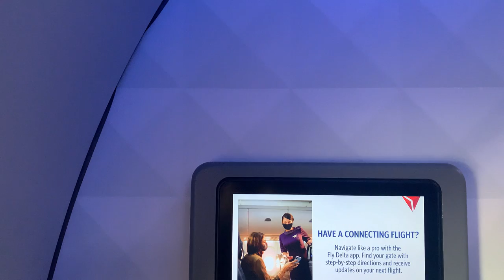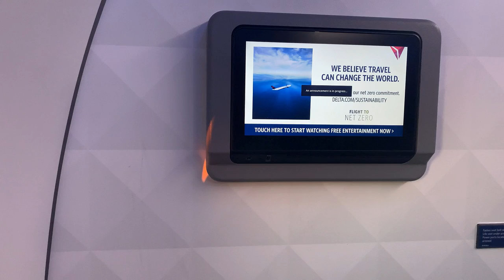WE FLEW DOWN THE HUDSON RIVER TO LAGUARDIA AIRPORT!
I am very used to flying up the Hudson River on approach to LaGuardia Airport, but flying down the Hudson isn't as common. In this video, I explore a less popular approach path that also provides some amazing Manhattan views!  This is a fully explained and complex approach, complete with air traffic control transmissions explained!